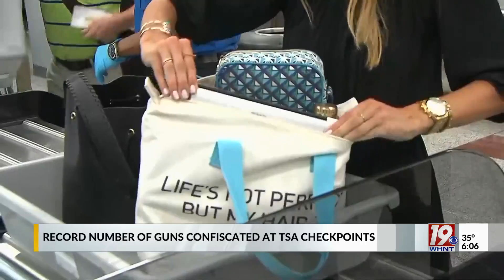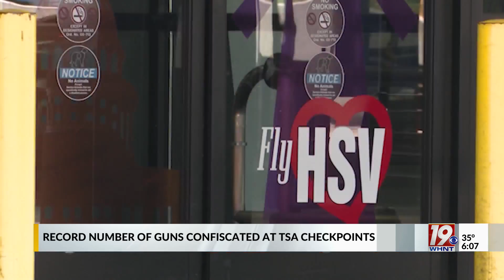Record Number of Guns Confiscated at TSA Checkpoints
Nearly 6,000 guns were found in carry-on luggage across the country in 2021. Breaking a record set just two years earlier according to TSA.